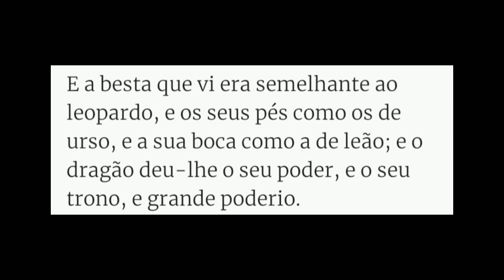🚨🚨𝙐𝙍𝙂𝙀𝙉𝙏𝙀 SE PREPARA PORQUE AGORA NÃO TEM MAIS JEITO, GUARDIÃO DA PAZ MUNDIAL DA ONU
GUARDIÃO da paz mundial da onu

TESTEMUNHO JOTTA A
internet ilimitada do Alexandre

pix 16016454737